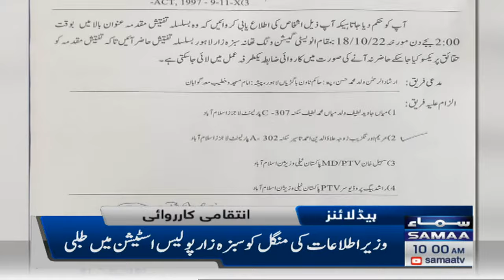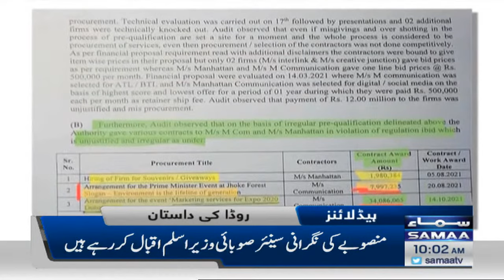Samaa News Headlines | 10am | 15th October 2022